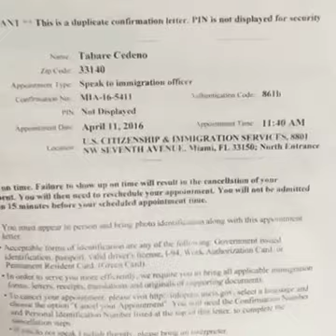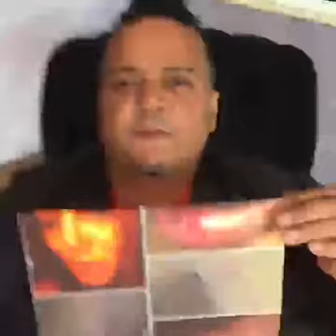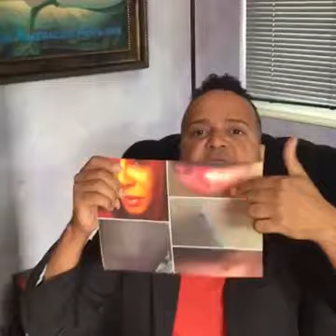Declaraciones de Roy Tavaré